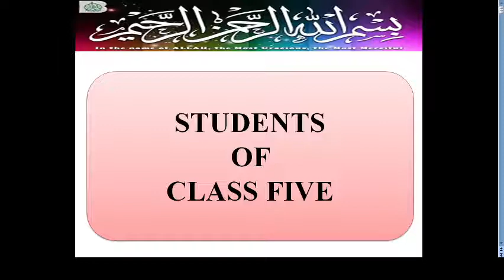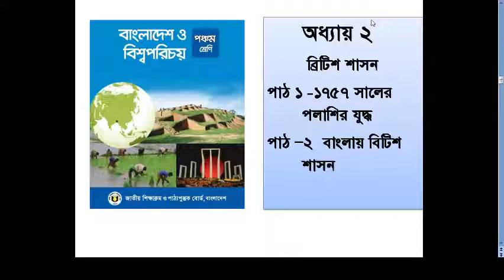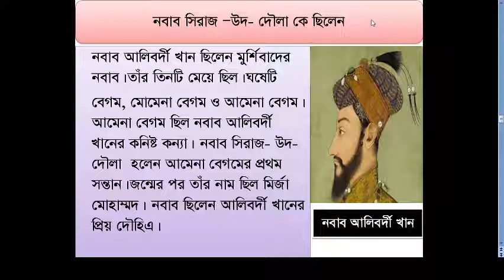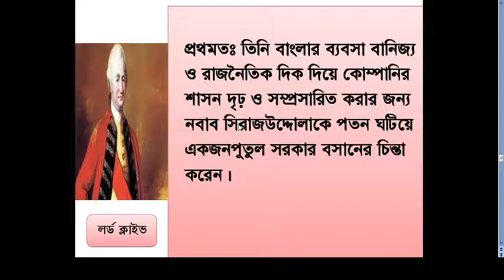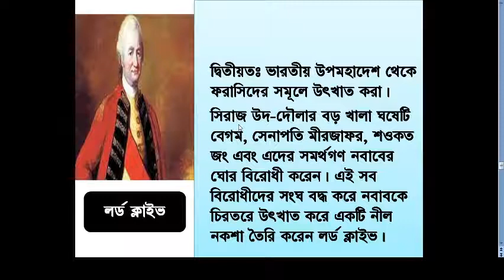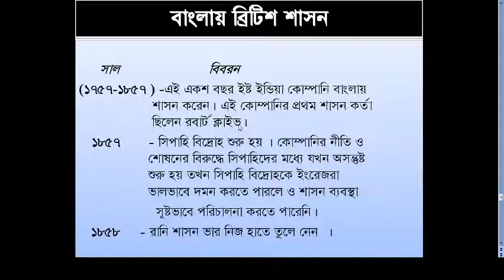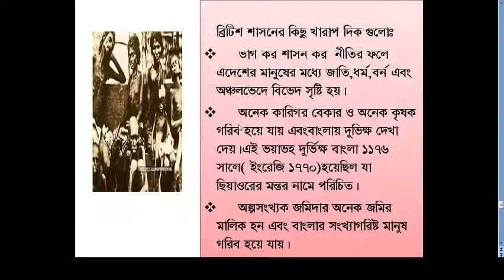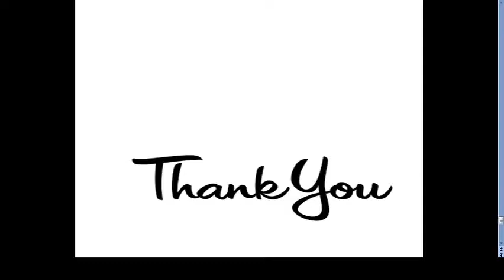KPB School and College Razia Sultana Kalpona class.:5 sub: BGS Chapter.:2 (1.2)